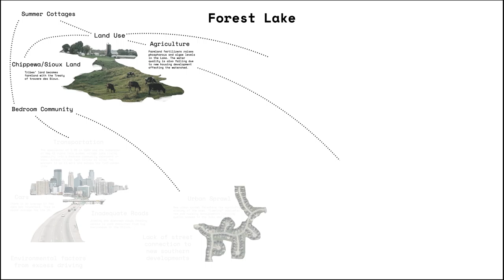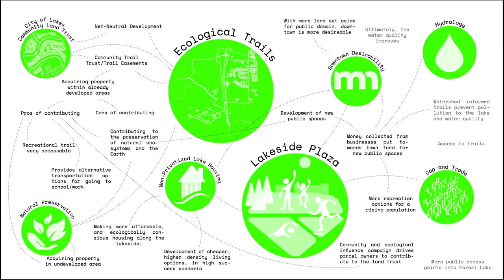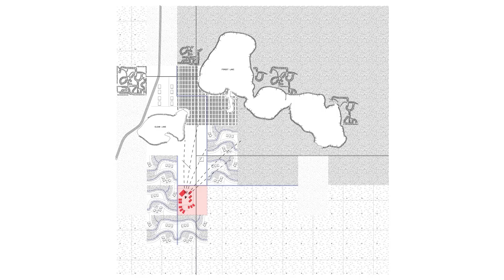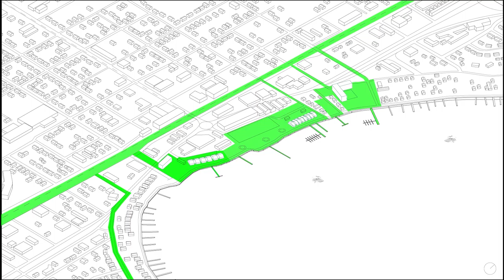Disrupting urbanization: Forest Lake (midterm)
Mason Iverson
Lauren Reiner

UMN School of Architecture
Studio 4 - Urban Design
Gabriel Cuéllar, instructor